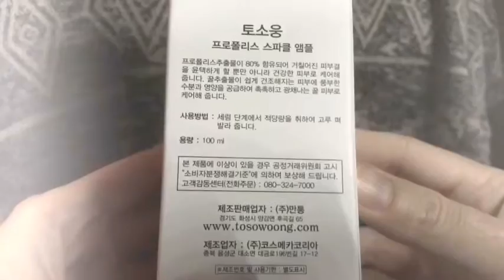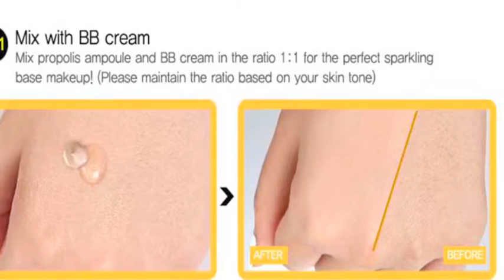🐝🍯Tosowoong Propolis sparkle ampoule 100ml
Tosowoong Propolis sparkle ampoule 100ml/No harmful ingredient/High moisturizing/sensitive skin/cosmetics
Description
Propolis is one of material that composes honey comb, and is ingredient that honey bee makes as it mixes its own saliva and enzyme with vegetable sap and pollen. It is valuable ingredient that protects itself from various harmful elements.
Make the skin elastic as it has high moisturizing power and elasticity by providing various vitamin and nutrients, and it stands out in excellent moisturizing power by containing 80% of propolis!

Apply Propolis ampoule, after skin-toner.